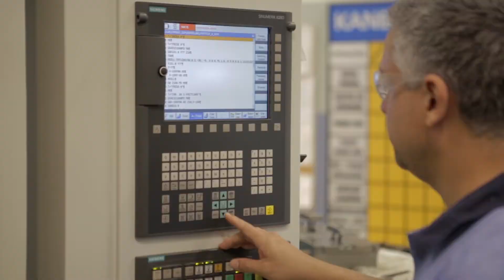Bio-Art's Institutional movie